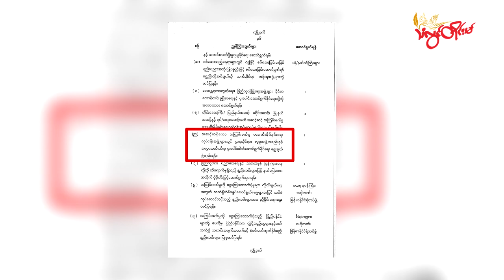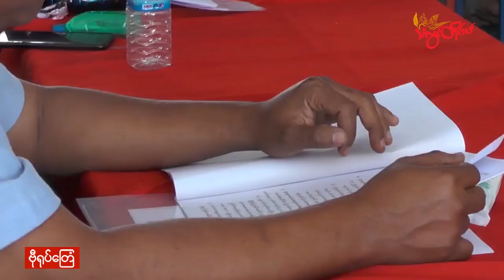Mon Tv ||- သွက်ဂွံစန်ဒက် ပရေၚ်သ္ဂောံရပ်စပ်စကာ ဂကောံပရဟိတတံ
သွက်ဂွံစန်ဒက် ပရေၚ်သ္ဂောံရပ်စပ်စကာ ဂကောံပရဟိတတံ နဒဒှ်ညးကဵုပရိုၚ်တံသၟးဟွံက သီုကဵုပ္ဍဲပရေၚ်ဂီုကၠီုတံမာန်ဂှ် ကံၚ်ဇြဳပၞာန် စၞောန်ပ္ညုၚ်

လ္ဂုၚ်၊ ဂျာန္နဝါရဳ (၁၇)

ဂကောံပရဟိတ မၞုံအပ္ဍဲတွဵုရးတံကဵု ရးဒေသဇၞော်တံ ညံၚ်သ္ဂောံသာဍုက်ကေဝ်ဆာန်ကၟိန်ကၠုၚ်တံဂှ် ရေၚ်တၠုၚ်တုဲ သွက်ဂွံစန်ဒက် ပရေၚ်သ္ဂောံရပ်စပ်စကာ နဒဒှ်ရဲကဵုပရိုၚ်သၟးဟွံက သီုကဵုပ္ဍဲပရေၚ်ပၠန်ဂတးတံမာန်ဂှ် ကံၚ်ဇြဳပၞာန် စၞောန်ကၠုၚ်သ္ၚိတ်တ်ရ။